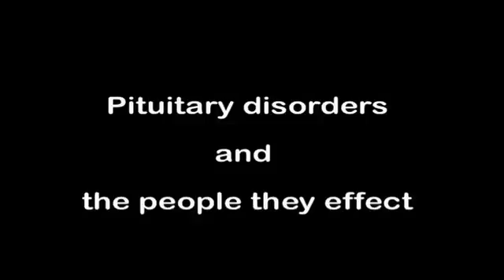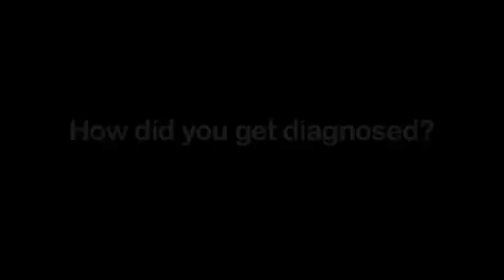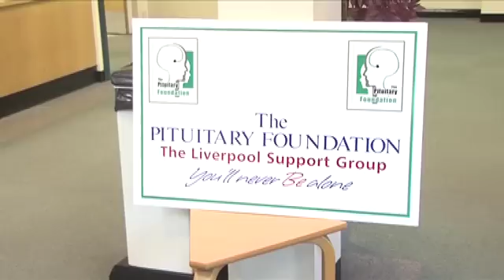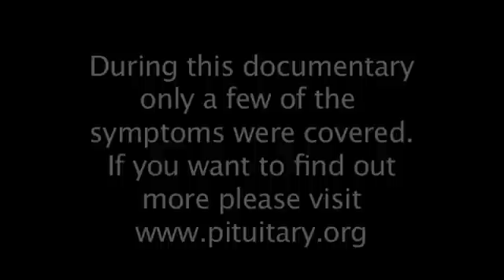Pituitary disorders and the people they effect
This is a short documentary I created when at university about people with pituitary disorders such as cushing's disease and acromegaly. This documentary tells of the struggles people have with these conditions and what is there to help.